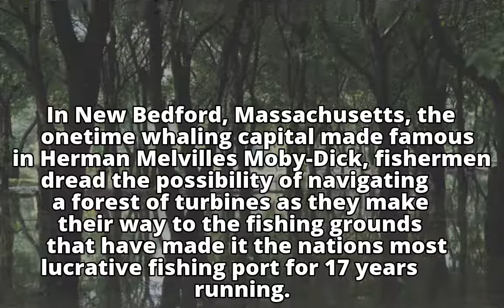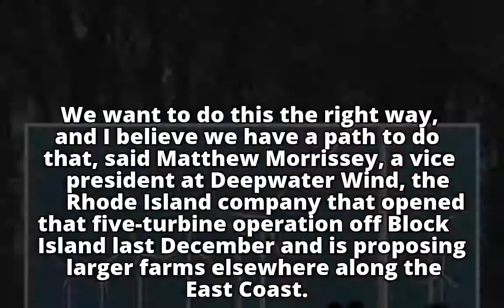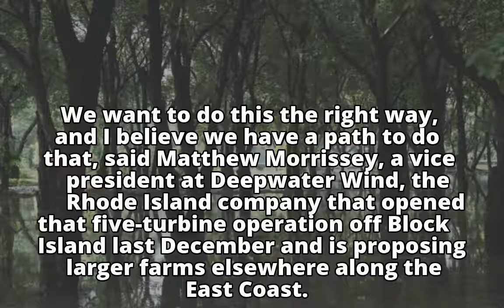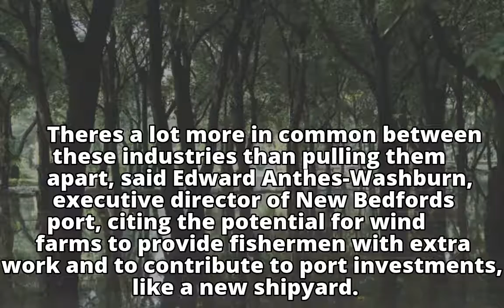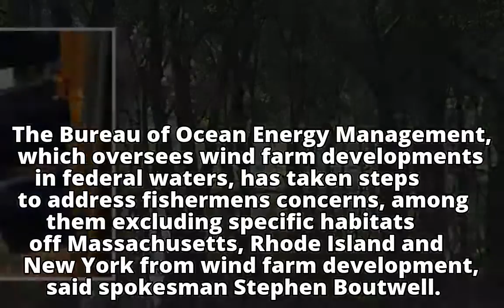Winds of worry: US fishermen fear forests of power turbines - ABC News